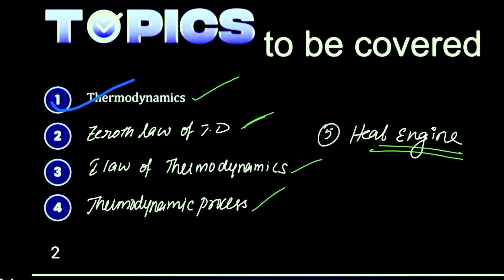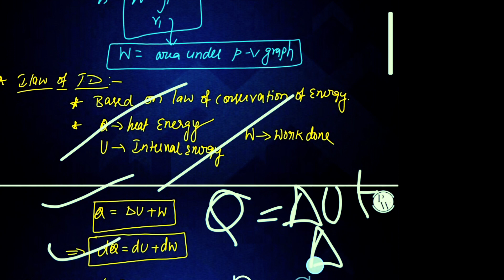K-CET Thermodynamics Physics Class lChapter Wise Analysis and PYQs l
hi guys namaskar El re go welcome back to my channel in today's channel we are going to discuss thermodynamics physics day 3 class which is very important chapter for your KCT exam which will actually give you many marks and from here you get maybe A4 to 5 2 to 3 questions so be aware of this chapter and solve every bpp if you want extra question please to comment in the comment section.

credit:@PWKannada  @PW-NEETWallah @PW-Foundation